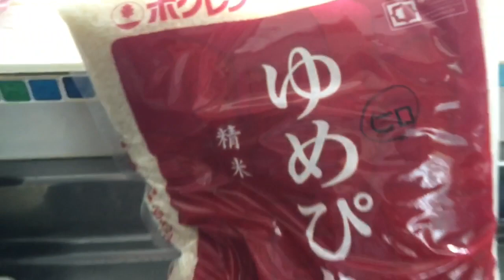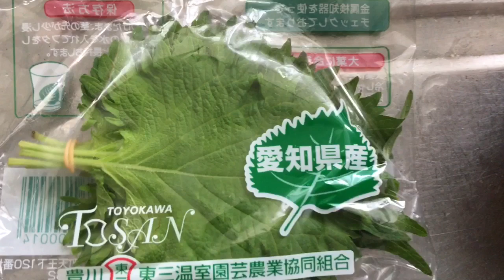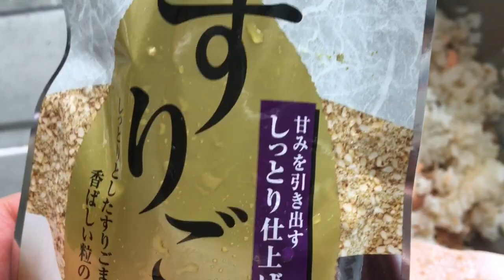超簡単 塩鮭と梅干し炊き込みご飯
初夏にぴったり　さっぱりご飯🍚です。
ヒロさんから頂いた北海道のお米「ゆめぴりか」で作りました。
ヒロさんどうもありがとうございました🙇‍♀️💖✨